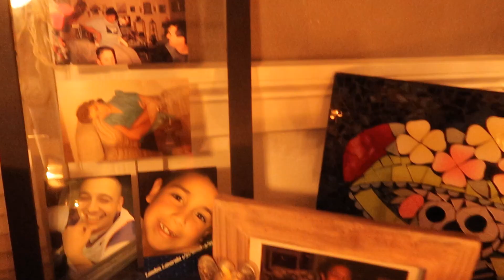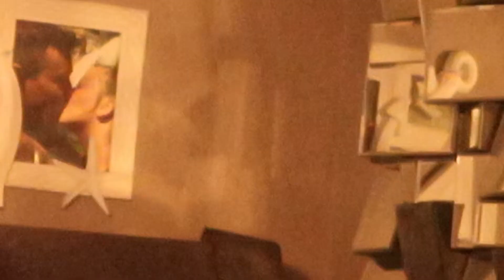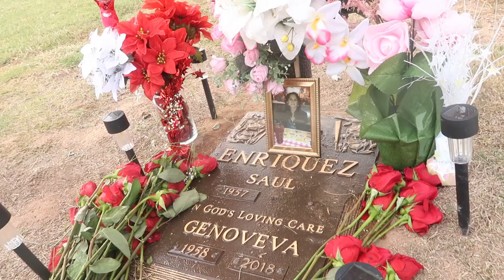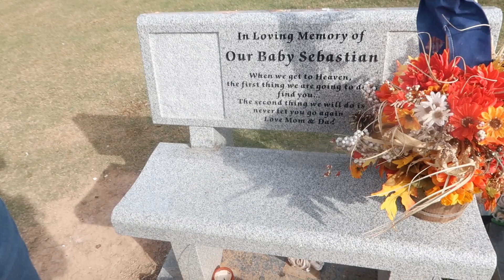Day of the dead | Dia de los Muertos:💀 Sugar Skull Makeup🌹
Celebrating Day of the dead with my family and friends! Hope you guys enjoyed watching one of our Mexican traditions in which we honor and celebrate our love ones that have passed with a day full of memories, food, games and music that was liked by them.